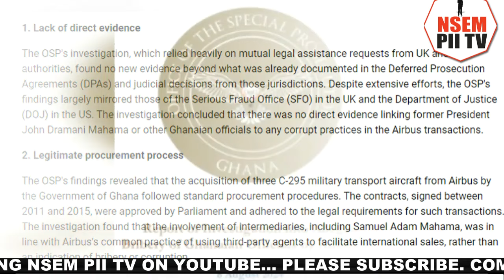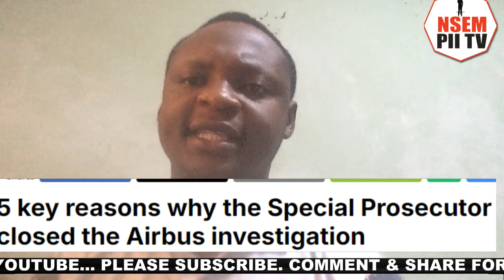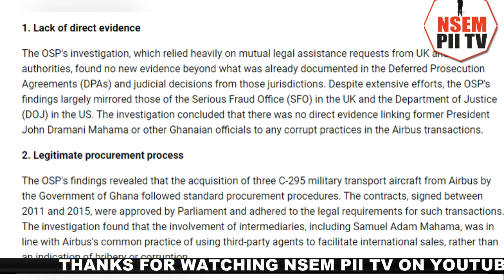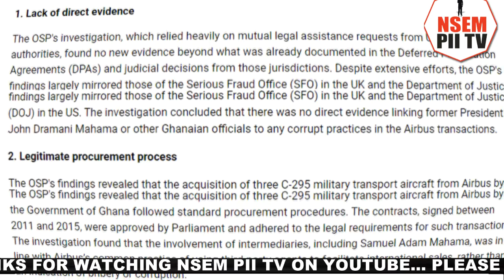NDC , You're Lucky In This Airbus Scand....S P sturns Mahama